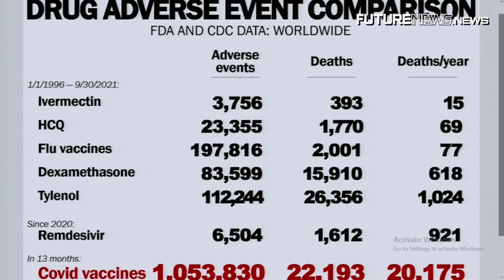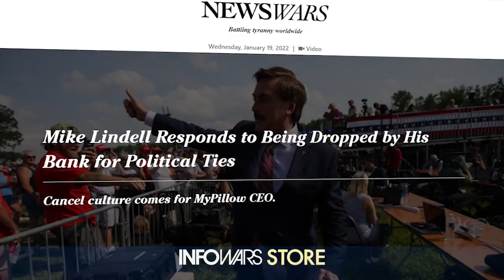Doctor Testimony at DC Ron Johnson Pandemic Round Table Jan 24 2022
Throughout the Covid 19 Pandemic, only one Dr. Fauci has been able to have an opinion in Washington, until now.